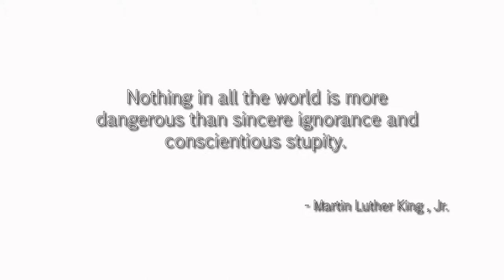The Evil Within (Chp13 Episode 03) Casualties